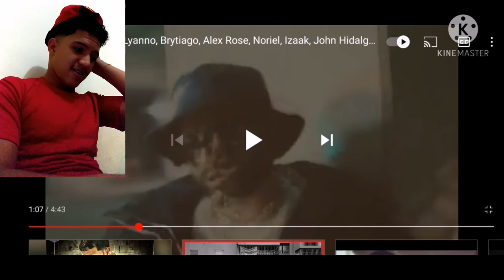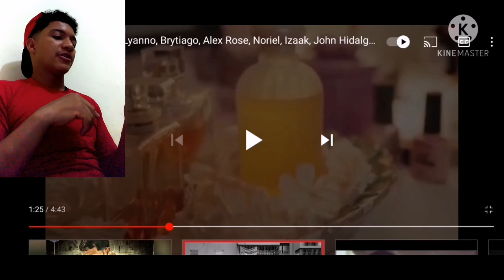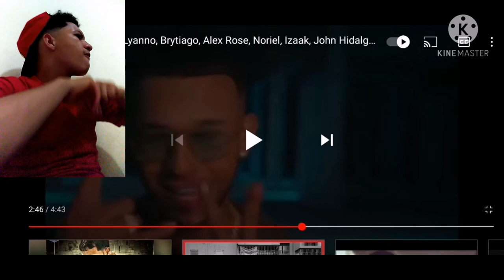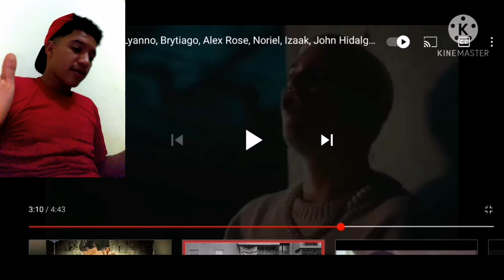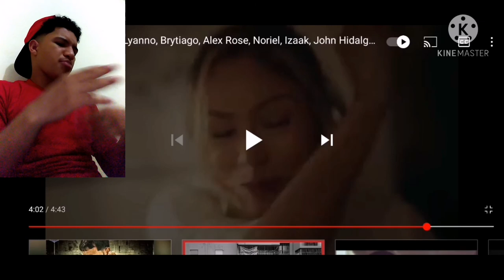Alex Gárgolas, Lyanno, Brytiago, Alex, inocente (video reacción)